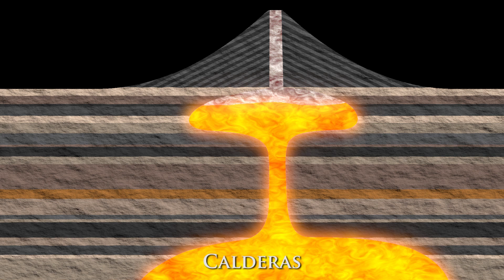Igneous rocks of Colorado. Cross sections showing different kinds of igneous intrusions.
This animation is an excerpt from the "Colorado Geology: late Eocene to middle Miocene Igneous History"  video (in progress). This animation was developed to illustrate the origins of two kinds of igneous intrusions in a cross sectional view of the Earth.

0 to 8 seconds: The scene shows igneous magma intruding vertically through the rock, and then intrudes laterally into the flat-lying rocks. The continued pooling of magma at the shallower level causes uplift on the overlying strata. The shallow igneous feature is called a laccolith.  This animation specifically shows the origin of.the Spanish Peaks, southern Colorado (~ 24 to 25 million years ago).

8 to 24  seconds: The scene shows igneous magma intruding vertically through the rock, and then intruding laterally into the flat-lying rocks. The continued pooling of magma evolves as a magma chamber.  The magma eventually erupts on the surface creating volcano.

24 to 31 seconds:  As the magma under the volcano cools, the area begins to collapse below the surface and a caldera forms. Ancient calderas are present in several locations in southwestern Colorado (Silverton, Lake City, Creede, La Garita calderas), which all developed between 28 and 22 millions years ago.

Animation is created by James Adson, Joseph Rogers, and Eric Lobato.  A special thanks to Chuck Stern and Lang Farmer for their technical  input.

Interactive Geology Project, University of Colorado-Boulder.  igp.colorado.edu